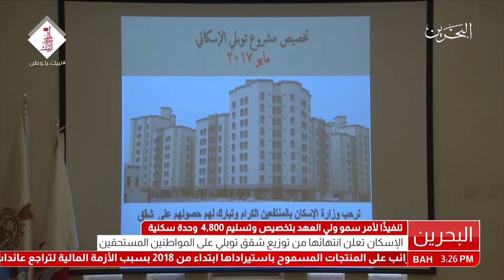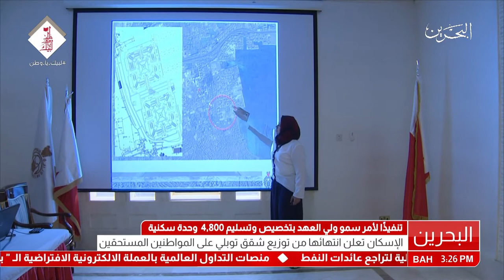البحرين : الإسكان تعلن انتهائها من توزيع شقق توبلي على المواطنين المستحقين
الإسكان تعلن انتهائها من توزيع شقق توبلي على المواطنين المستحقين